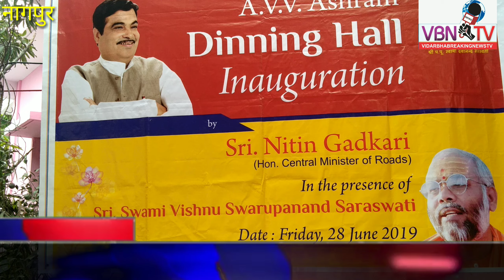आर्ष विद्या पार्दी आश्रम को 5 लाख की सहायता नितिन गडकरी के तरफ से